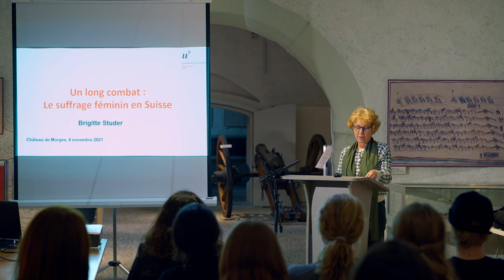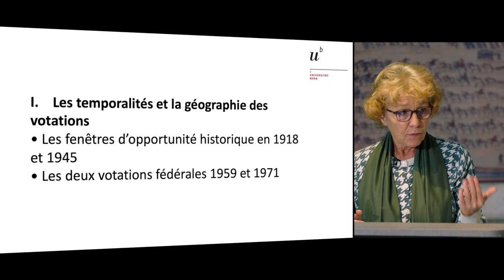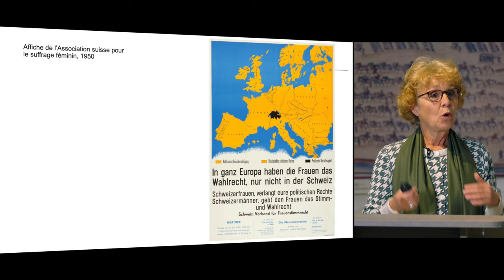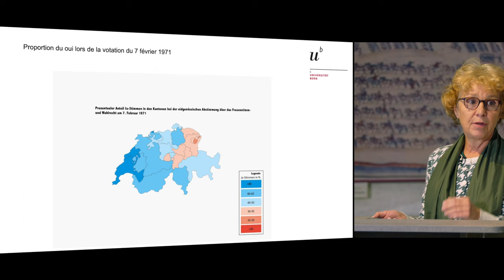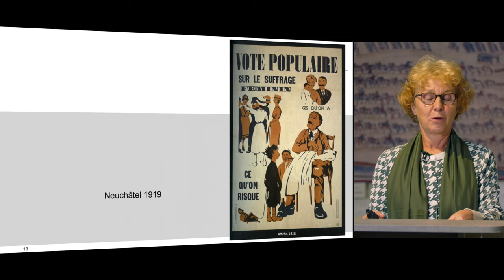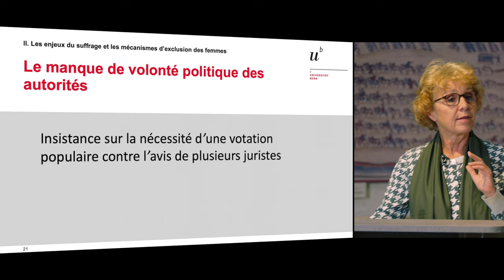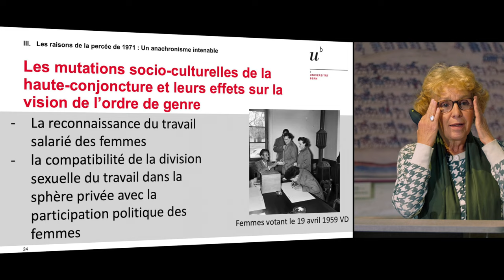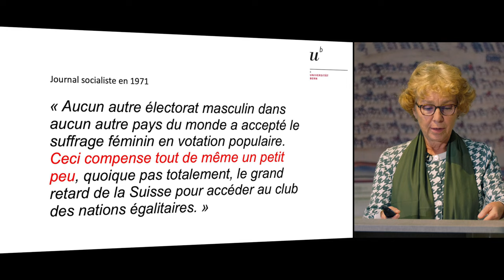Conférence de Brigitte Studer: Un long combat: le suffrage féminin en Suisse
Notre exposition "Le sexe faible? Femmes et pouvoirs en Suisse et en Europe (16e-20e siècles)" c'est aussi un programme riche en conférences, ateliers et animations pour petits et grands!